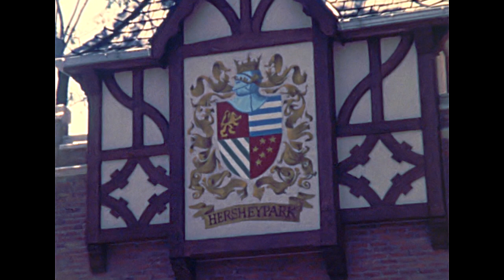1973 - Hershey Park, Pennsylvania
An older silent amateur home movie of Hershey Park from way back in 1973! Has it changed much? What differences can you see?